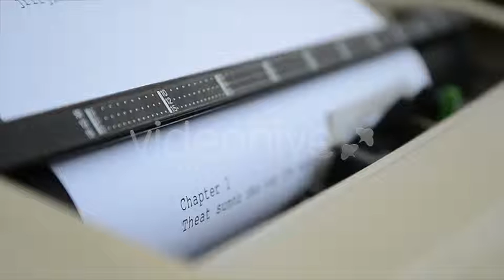Electric Typewriter Machine in Use